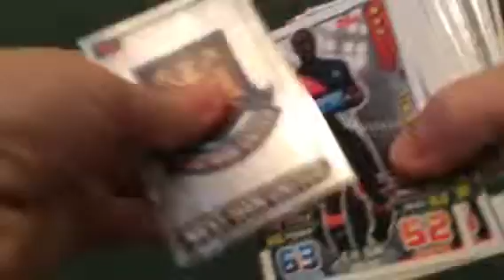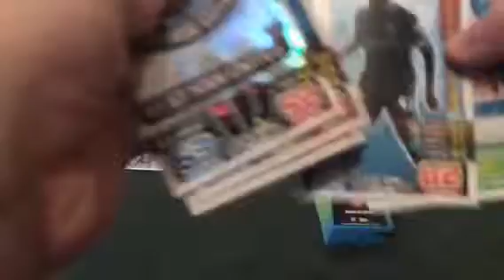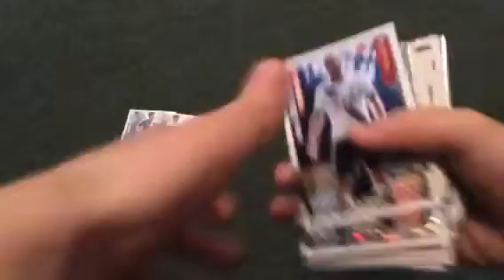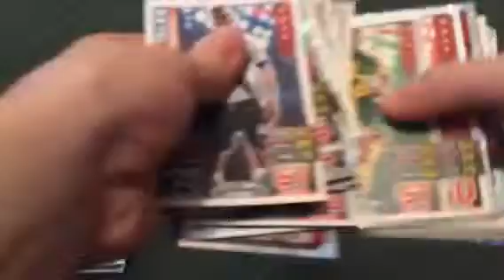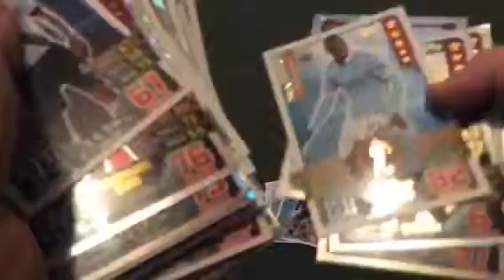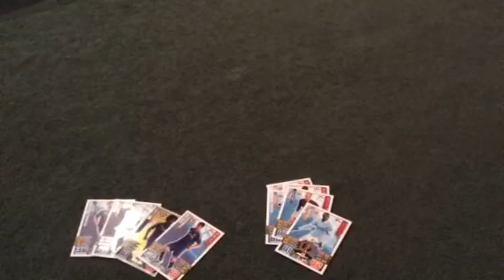Head to head challenge Chelsea vs Manchester city